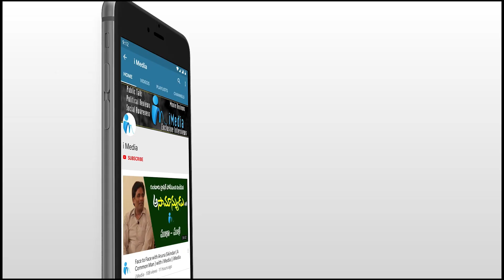ఇది మామూలు స్కెచ్ కాదు.. || Hyderabad City Police || iMedia